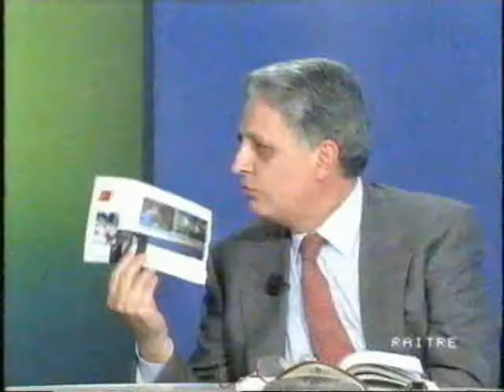ELETZ REG RAI 3 PINO GIORDO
In ammentu de Pino Giordo, tribuna politica in RAI 3, candidadu pro SNI in sas eletzione regionales.